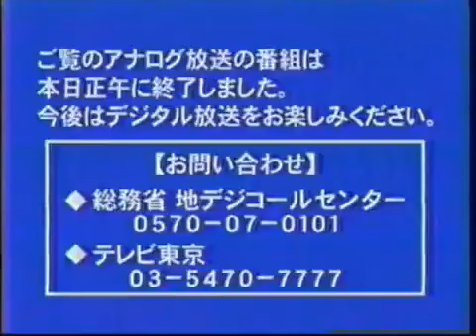テレビ東京アナログ放送終了前クロージング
これは、2011年7月24日に映像したアナログ放送が終了した動画です。